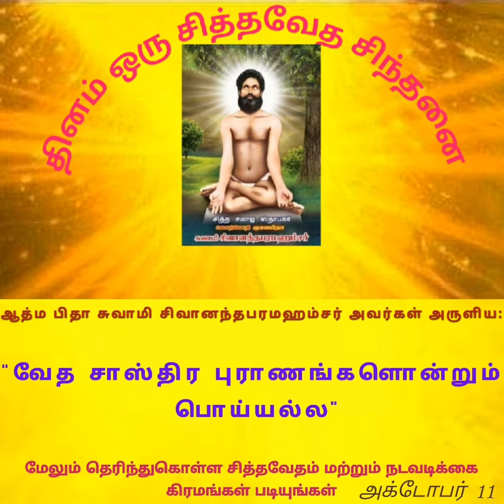11/10/2024 ஆத்ம ஞான பிதா சுவாமி சிவானந்த பரமஹம்சர் அருளியது